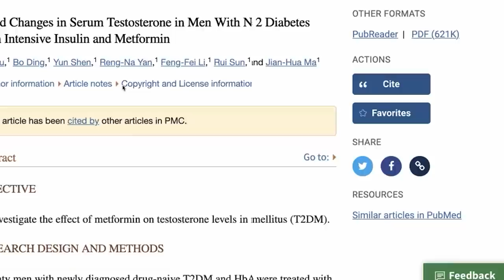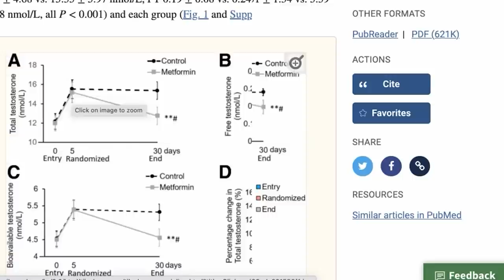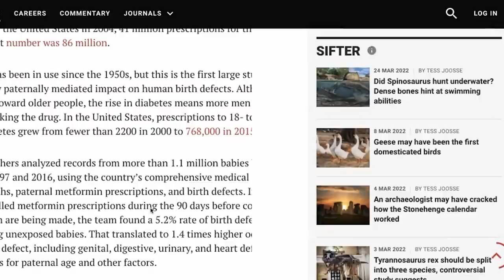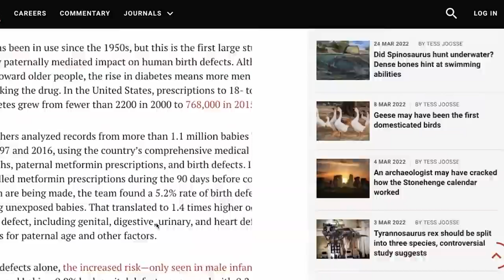Paul Saladino On The New Controversial Metformin Study And Diabetes